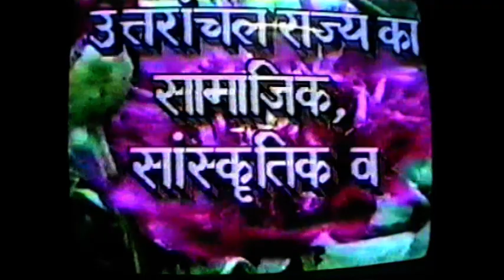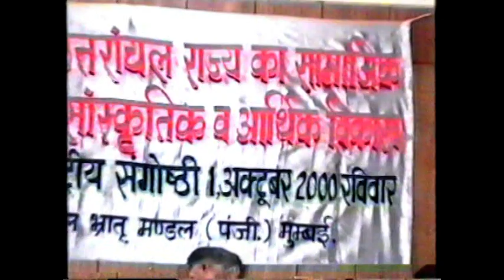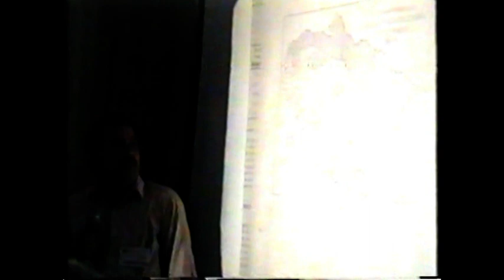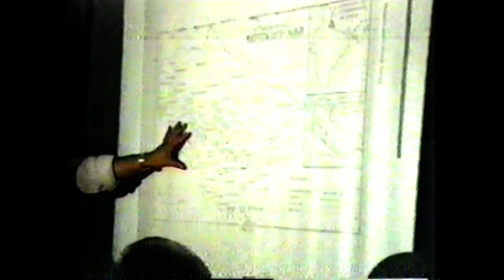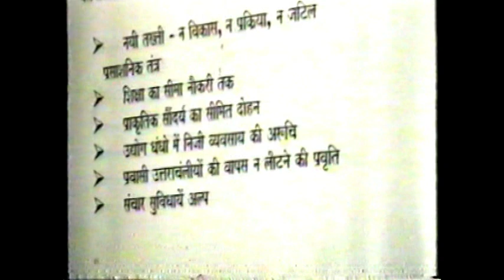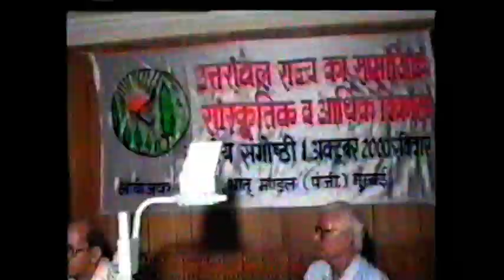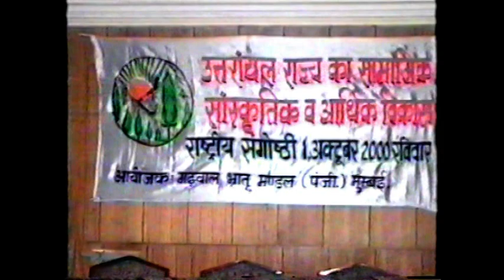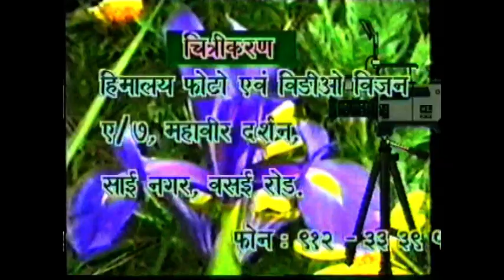1:10:2000 RASHTRIYA SANGOSTI Chief Guest Mr. K L Balodi - Organised by Garhwal Bhratri Mandal Mumbai